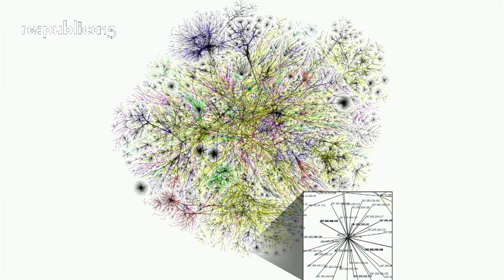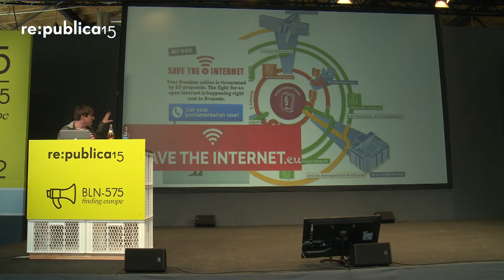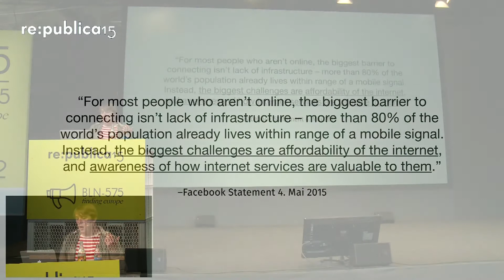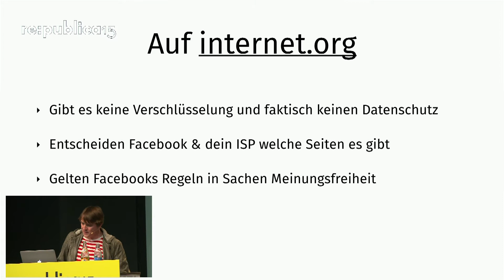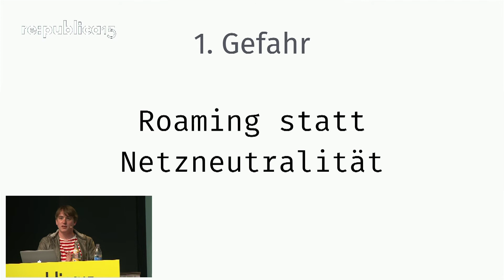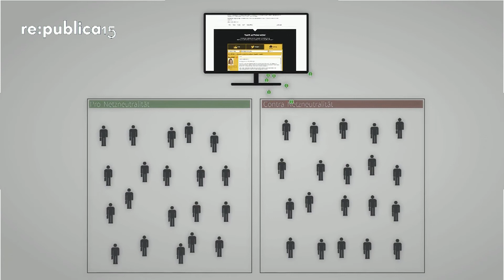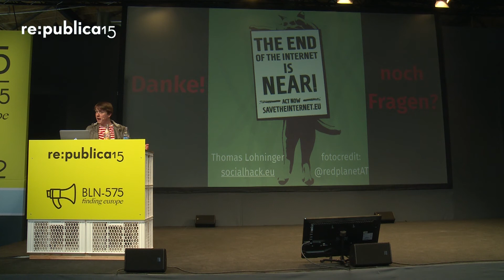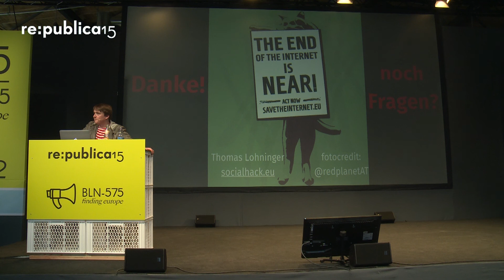re:publica 2015 – Thomas Lohninger: Net Neutrality – The European Finish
This is a translated version of the original talk, which was held in German.

We kindly thank the team of translators: Katharin Tai, Kathrin Grannemann, Matthias Bauer, Tanja Barbian Vanessa Kleinwächter, Stefan Jaekel, and Julian Finn.